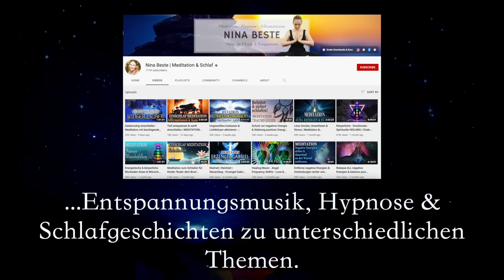Tief schlafen & heilen | Chakra Einschlafmeditation, Affirmationen & Frequenzen für Heilung | Liebe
Spiele diese Meditation einfach nur ab und falle in wenigen Minuten in einen tiefen, erholsamen Schlaf, während dein Körper & Geist reinigen und heilen. Diese Chakra Einschlafmeditation reinigt & heilt dein Innen und Außen. Die Kombination von Meditation, positiven Affirmationen und heilenden Frequenzen ist besonders kraftvoll.

Intro überspringen: 3:27

Schön, dass du hier bist. Ich heiße dich ganz herzlich zu dieser Chakra Einschlafmeditation willkommen.

Chakras, auch Chakren genannt, sind Energiezentren unseres Körpers. Es gibt sehr viele verschiedene Chakras, für diese Meditation jedoch, werden wir uns mit den bekanntesten 7 beschäftigen und wie du sie aktivierst, sodass du dich und dein Umfeld reinigen und heilen kannst. Du kannst mit der Hilfe dieser Meditation nicht nur von innen und deinen Körper heilen, du kannst zudem deine Aura reinigen und dein Umfeld mit positiver Energie füllen, um eine höhere, friedliche Schwingung zu fördern.

Mit dieser Meditation kannst du Ängste, Krankheit, negative Energien und alles was dir nicht mehr dient loslassen und dafür Heilung, Liebe und tiefe Verbundenheit zur höchsten Macht verspüren.

Das Schöne an dieser Einschlafmeditation ist, dass du nicht aktiv mitmachen musst, um die positive Wirkung zu erfahren. Die Worte, Musik und Frequenzen sind so aufeinander abgestimmt, dass du dich einfach entspannen und zu jederzeit einschlafen kannst.

ZUDEM FINDEST DU AUF MEINEM KANAL WEITERE HEILENDE CHAKRA MEDITATIONEN.

Am Ende der geführten Meditation spielen noch Affirmationen ab. Diese kannst du die Nacht über auf dich wirken lassen, um deine Heilung und die hohe, wohltuende Schwingung weiter beizubehalten und weiterhin zu fördern.

Mache es dir im Liebe ganz bequem und sobald du soßiert bist, schließe sanft deine Augen….

Weitere Chakra Meditationen für das Wurzelchakra, Sakralchakra, Solar Plexus Chakra, Herzchakra, Halschakra, Stirnchakra und Kronenchakra, findest du in meine Chakras Playlist.

Hinweise:
Dieses Material (die Meditation und die Musik) sind urheberrechtlich geschützt und Eigentum von Nina Beste.
Dieses Video und die Meditation soll keinen ärztlichen Rat ersetzen. Der Autor kann für individuelle Reaktionen nicht verantwortlich gemacht werden - Zuhören auf eigene Gefahr.

Alle Lizenzen für benutzte Bilder und Schriften in den Videos und auf diesem Kanal sind, falls notwendig, vorhanden und können auf Nachfrage zur Verfügung gestellt werden. Das benutze Material darf privat, sowie auch kommerziell, genutzt werden.

BILD/ER:
Das/die in diesem Video enthaltene/n Bilde/er dürfen ohne Lizenz privat und kommerziell genutzt werden:
Freepik.com
SCHRIFTARTEN:
Die Schriftarten in diesem Video dürfen ohne Lizenz privat und kommerziell genutzt werden dafont.com